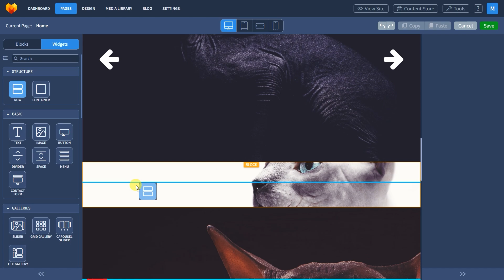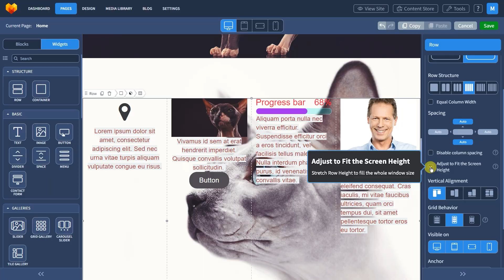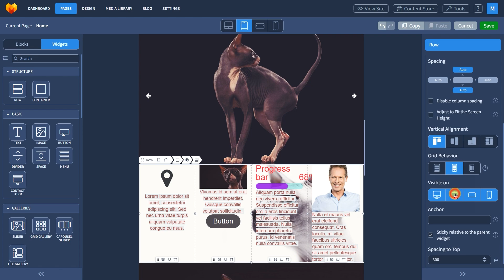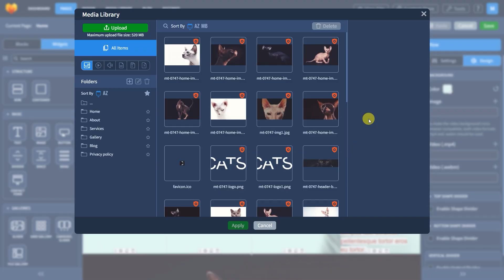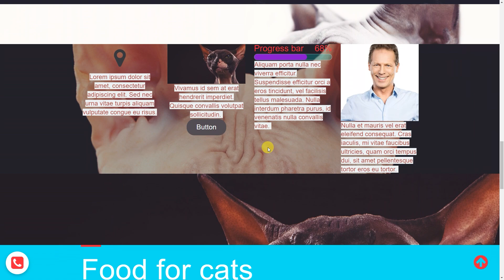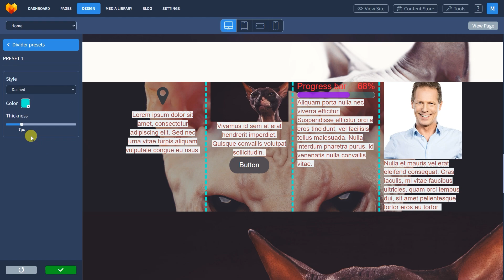Row Widget Tutorial I MotoCMS I How to add placeholder widget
Learn how to add a placeholder for the other widgets onto your website. Divide content into Columns. Set its fluid or fixed width, manage its structure, spacing, alignment, and grid behavior, and choose the desired design.

to get all information about MotoCMS products.
Need assistance or exclusive deal with MotoCMS?